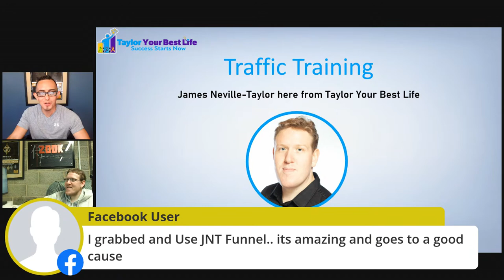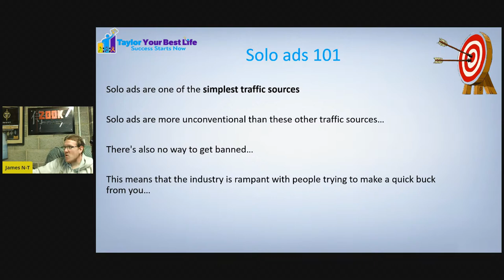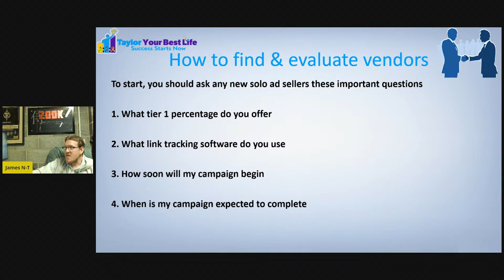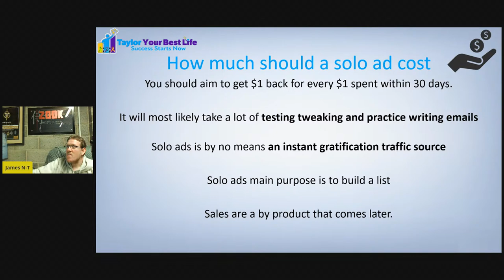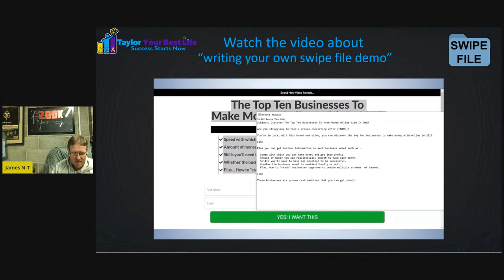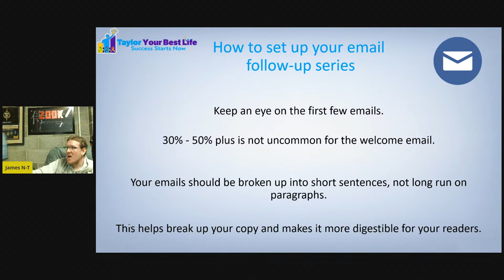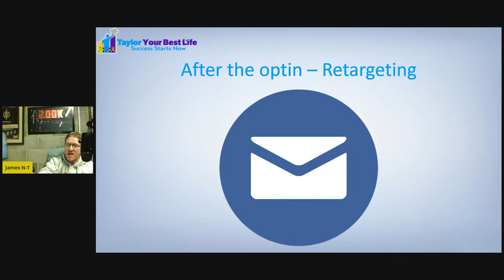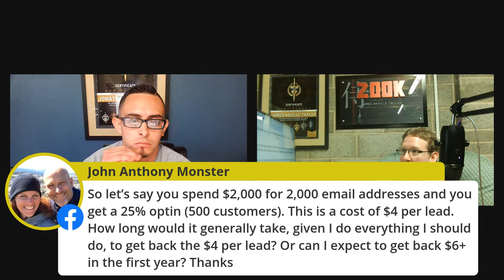Mastering SOLO Ads W/ James Neville Taylor (How to do Solo Ads For Affiliate Marketing)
Want me to walk you through step by step on starting your 6 figure business from scratch?

What is a Solo Ad?
A solo ad is an email advertisement where your email is sent to a list by the list owner for a price. Your email with your links and message is sent to the list that is not owned by you. In other words, you rent someone else’s email list.

Assume you are promoting a weight loss affiliate product and you contact a blogger who owns a massive list in the weight loss niche. He agrees to send your email to his list for a fixed price per click. This is what a solo ad is. The list owner gets paid and you receive highly targeted traffic to your landing page.

You can use solo ads to promote affiliate products via your squeeze page. You can’t send traffic directly to an affiliate product (unless the list owner approves your affiliate link). Sending traffic to your squeeze page is recommended since you’ll be building your list (that you can contact later) instead of sending one-off traffic to the affiliate product. Using solo ads for list building is a very lucrative business model.

So how you can do it? Here is a step-by-step guide on how solo ads for affiliate marketing work.

1. Choose an Affiliate Product
Start by selecting an affiliate product that you’ll promote. This has to be a product with upsells and the actual price of the product should be fairly low. For instance, you can choose a product with a base price of $10 (you get 50% commission). Such a low priced product is easier to sell.

The idea is to make people buy a low-cost affiliate product and then later convince them to upgrade and purchase the upsell which should be high priced, maybe $50 or more.

Since you will be pitching the affiliate product to people who do not know you so it will never be easy to sell a high-end affiliate product. Cheap products work best.

Make sure there should not be an optin form on the sales page. Stay away from affiliate products with optin forms.

2. Find a Solo Ad Seller
This is the real task.

A solo ad seller (or solo ad vendor) is the person whose email list you rent. The seller will send your email to his list for an agreed amount. You pay the seller a fee for using his list.

Finding a high quality, honest, and affordable solo ad seller is not easy.

The best technique to find quality solo ad sellers is to look for solo ad directories. There are several solo ad directories (including niche solo ad directories) where you can find all types of people with all types of lists. The best solo ad directory is none other than Udimi. It is transparent, user-friendly, and has a huge list of sellers from all countries and several niches. You can create a free account here and check out how it works.

SoloAdsx is another directory that handpicks solo ad sellers for you. The number of sellers is limited but expect some high-quality sellers here.

I have personally used Udimi and it works great. You can search sellers in your niche, check reviews, and see traffic geography. Here is a screenshot of a seller’s traffic geography: